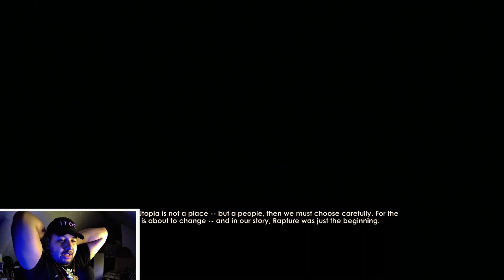Bioshock 2 FULL playthrough~ FINALE